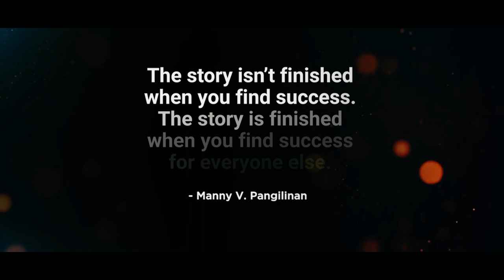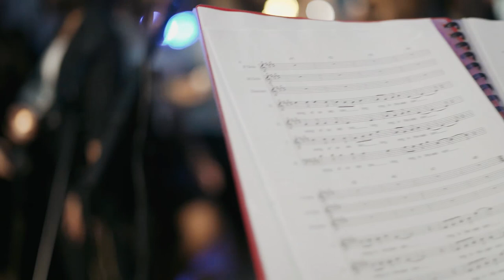MVP Christmas Surprise - Everlasting Light (Cover)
Merry Christmas!

In celebration of the holiday season, the employees of Metro Pacific Investments Corporation once again prepared a special surprise number to honor their chairman Manuel V. Pangilinan (MVP).

Their performance also featured a verse from the children's book, ‘Extraordinary Manny’, which depicts MVP's life story.

Musical Work:  "Everlasting Light (Finale)" Cover Version
Musical Director/Arranger: Dominic Benedicto
Vocal coach: Vic Bolante
Production: Garahe Film Productions
Video Produced by: Thirty-Six O for Metro Pacific Investments Corporation